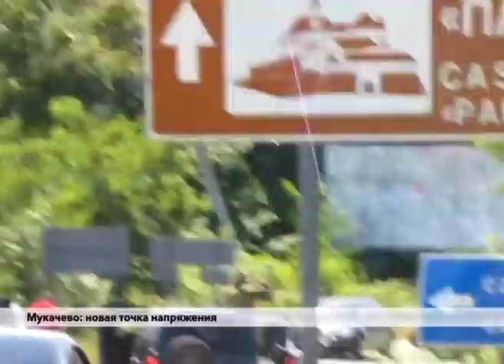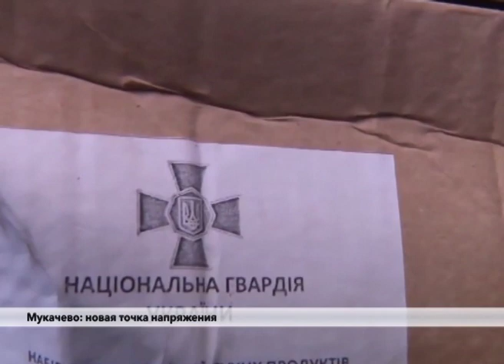Мнения: Николай Спиридонов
Прокомментировал политолог Николай Спиридонов